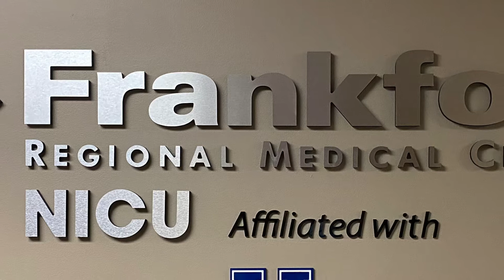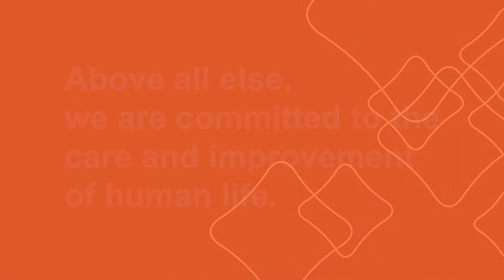Center for Women's Health Tour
Take a virtual tour of Frankfort Regional Medical  Center's labor and delivery unit. Learn more about our labor and delivery unit, view our mom and baby rooms, and Level II NICU.